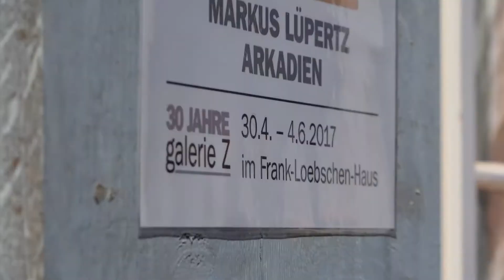Galerie Z - Vernissage Markus Lüpertz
galerie Z
Kaufhausgasse 9
76829 Landau
Deutschland